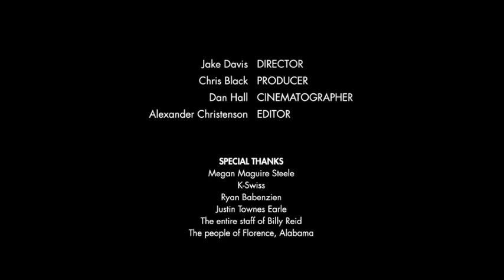Billy Reid in "Shindig" by Jake Davis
Jake Davis visits the designer's food and music festival, Shindig, which lures luminaries of fashion, gastronomy and entertainment to his Alabama home every year.